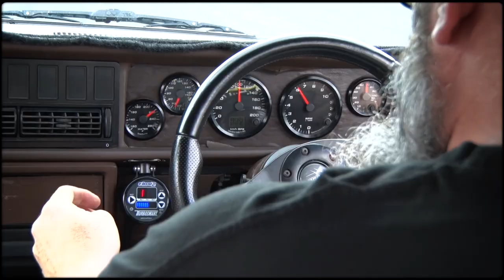HTP powercruise 2018 music billy squire HD for youtube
Another cracker Powercruise has been and gone, Here is what you missed with the HTP Crew! Thanks to everyone that made it what it was and cant wait for the next one!!!. Angus FirestormFilms once again top notch.